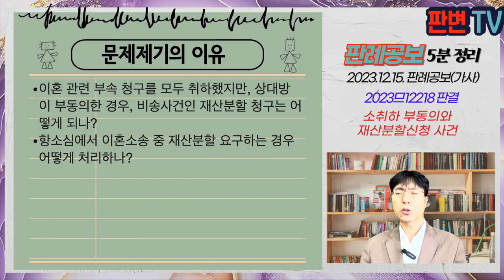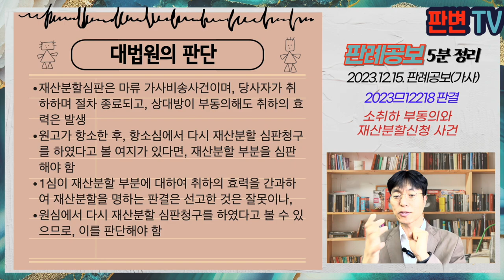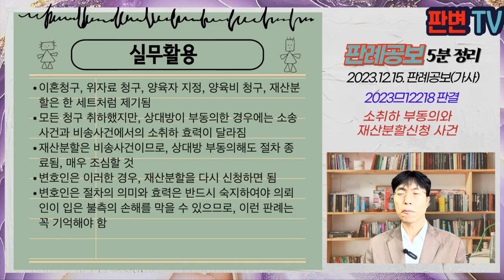소취하 부동의와 재산분할신청 사건 [23.12.15.자 판례공보(가사)]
변호사와 법조 실무자를 위한 판례공보 5분 요약입니다.

소취하 부동의와 재산분할신청 사건
별 2개

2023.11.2. 선고 2023므12218 판결
이혼 및 위자료

원고 부인(상고인)
피고 남편

파기환송

원고와 피고는 08.6.10. 혼인신고를 마치고, 사건본인을 출산, 양육
원고는 19.12.5. 피고를 상대로 이혼, 위자료 지급, 재산분할, 친권자 및 양육자 지정, 양육비 지급을 구하는 소를 제기
원고는 22.5.3. 이 사건 소를 전부 취하한다는 내용의 소취하서를 제출, 피고는 부동의서를 제출
1심법원은 22.7.5. 이혼은 인용, 위자료 기각, 양육사항 결정, 재산분할 결정을 각 선고
원고는 22.7.15. 패소 부분을 다투는 취지의 항소장 제출
22.11.2. 항소취지 정정하며, 재산분할 청구 부분은 당초의 청구취지대로 변경해 달라고 함
원심은 23.4.19. 재산분할 부분은 소취하종료 선언, 나머지 항소를 모두 기각

이혼 관련 부속 청구를 모두 취하했지만, 상대방이 부동의한 경우, 비송사건인 재산분할 청구는 어떻게 되나?
항소심에서 이혼소송 중 재산분할 요구하는 경우 어떻게 처리하나?

재산분할심판은 마류 가사비송사건이며, 당사자가 취하하며 절차 종료되고, 상대방이 부동의해도 취하의 효력은 발생
원고가 항소한 후, 항소심에서 다시 재산분할 심판청구를 하였다고 볼 여지가 있다면, 재산분할 부분을 심판해야 함
1심이 재산분할 부분에 대하여 취하의 효력을 간과하여 재산분할을 명하는 판결은 선고한 것은 잘못이나,
원심에서 다시 재산분할 심판청구를 하였다고 볼 수 있으므로, 이를 판단해야 함

실무활용
이혼청구, 위자료 청구, 양육자 지정, 양육비 청구, 재산분할은 한 세트처럼 제기됨
모든 청구 취하했지만, 상대방이 부동의한 경우에는 소송사건과 비송사건에서의 소취하 효력이 달라짐
재산분할은 비송사건이므로, 상대방 부동의해도 절차 종료됨, 매우 조심할 것
변호인은 이러한 경우, 재산분할을 다시 신청하면 됨
변호인은 절차의 의미와 효력은 반드시 숙지하여야 의뢰인이 입은 불측의 손해를 막을 수 있으므로, 이런 판례는 꼭 기억해야 함